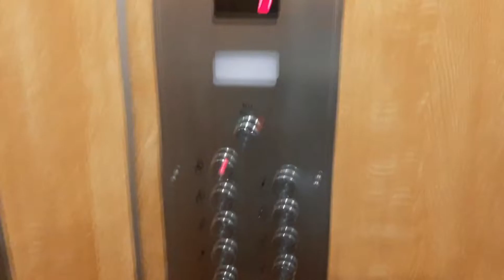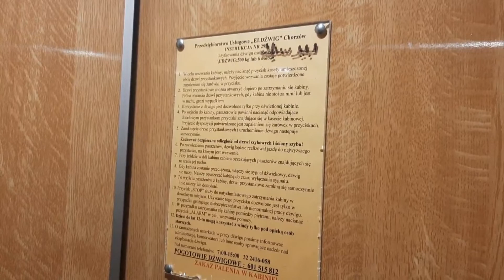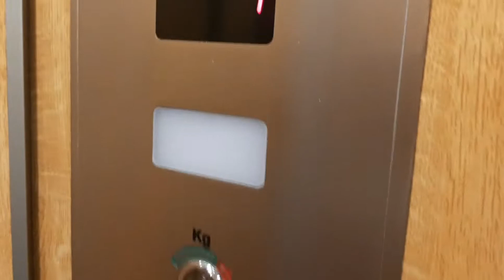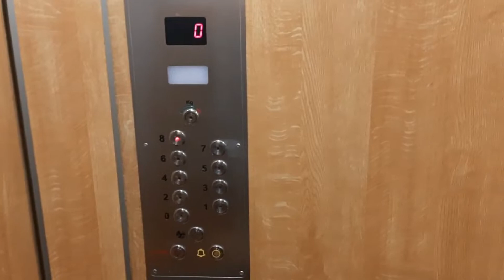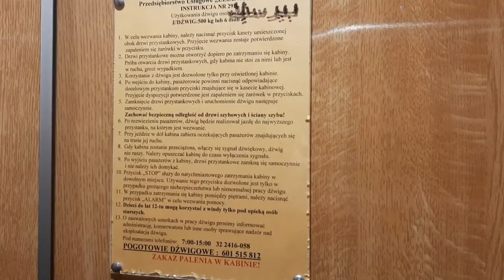UNIKAT! Winda ZREMB zmodernizowana Z ŁAWKĄ! @ Zjednoczenia 1, Chorzów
Cześć! Dawno żadnego ZREMBa na moim kanale nie było. W końcu nagrałem jakiegoś ZREMBa, a nie same nówki. To jest naprawdę wspaniała winda, musi jeździć, mają jej nie wymieniać, koniec kropka! Ten ZREMB zastępuje jakąś przedwojenną windę. Niestety oczywiście go zmodernizowali i kabinę też niestety odnowili, ale co ciekawe, dali tam ławkę podczas modernizacji lub już była. Fajnie, że jest bez falownika. Nie przedłużając, zapraszam do oglądania.

Dane Windy:
Modernizacja: Tak
Typ Windy: Osobowa
Udźwig: 6 osób 500 kg
Firma Montująca Windę: ZREMB
Lata Budowy: 19??
Lata Modernizacji: Nieznane
Piętra: 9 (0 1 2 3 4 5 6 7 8)